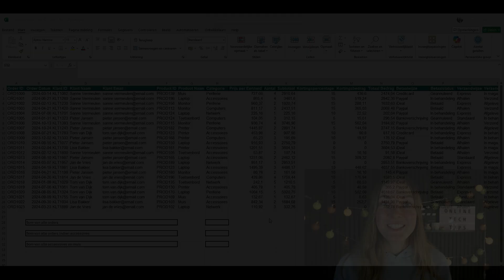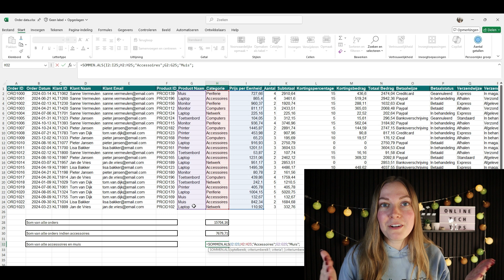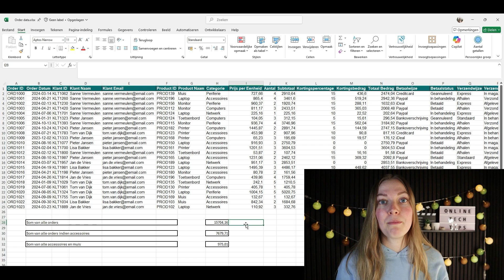Excel | Som - Som Als - Sommen Als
Welkom bij deze Excel video! Vandaag gaan we dieper in op drie veelgebruikte functies: SOM, SOM.ALS, en SOMMEN.ALS. Met deze functies kun je razendsnel getallen optellen, en zelfs berekeningen maken op basis van specifieke voorwaarden. Of je nu een eenvoudige optelsom wilt maken of juist complexe analyses nodig hebt met meerdere criteria, na deze video weet jij precies hoe je deze functies effectief inzet. Pak je Excel erbij en laten we direct aan de slag gaan!

📑 Onderdelen in de video
00:00 Introductie

Wordt lid van mijn kanaal en ontvang wekelijks handige video's. Benieuw naar meer? Wordt dan lid!

📹 Materiaal
Camera 1: Insta360
Camera 2: Canon 250D
Microfoon 1: Yeti
Microfoon 2: Rode